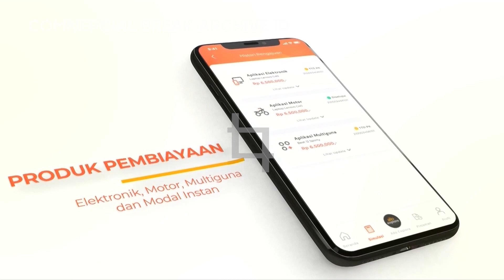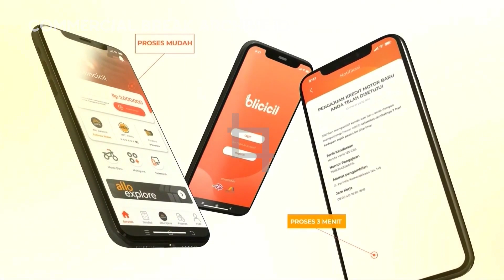Trans TV HD Transvision - Jeda Iklan pada saat Bioskop Trans TV (29 Januari 2023, 22:50 WIB)